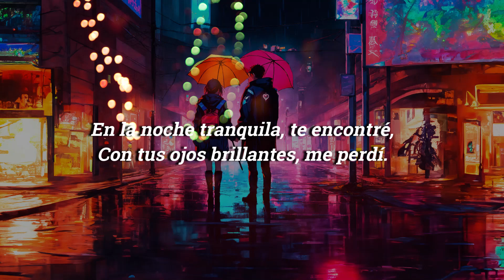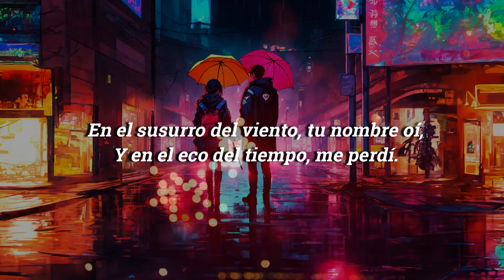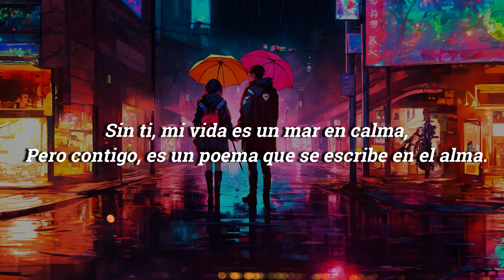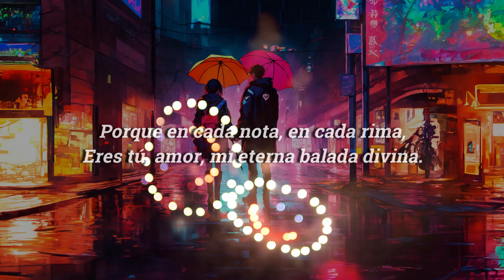Dime, Amor (Letra)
(Letra)

MÚSICA VARIADA - GRANDES ÉXITOS DE LA MÚSICA... SOMOS AMANTES DE LA MÚSICA Y LO HACEMOS POR DIVERSIÓN... NO OBTENEMOS NINGÚN BENEFICIO MONETARIO DE ESTO... CADA CANCIÓN PERTENECE A SUS RESPECTIVOS DUEÑOS...

SI TIENE ALGÚN PROBLEMA CON ALGUNA PISTA O CANCIÓN, POR FAVOR CONTÁCTENOS. GRACIAS.